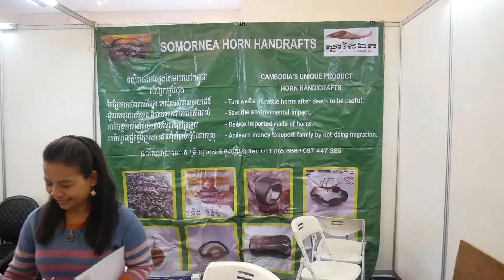Why I love Cambodia Culture? What Do you Think about Cambodia?​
The king Question You tuber Cambodia that easy for the tourist for find the place that they want to go and eat  food Cambodia and environment in Cambodia.